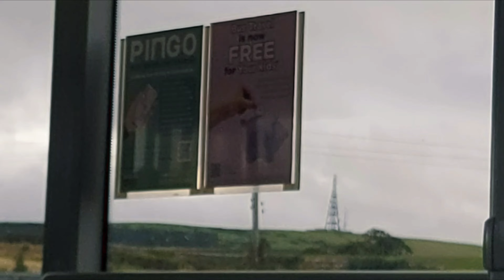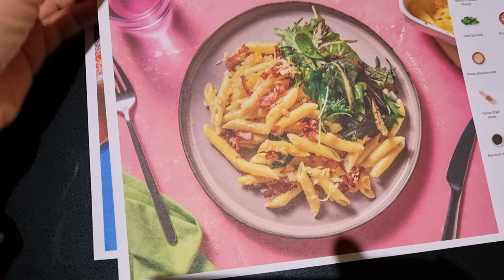🌅⛵ Красив Старт на Деня | Пристанището в Дънбар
В този влог ще видите част от морският животиснки свят в Дънбар. Приятно гледане!!

✅ Видео подходящо за family и
Каналът на който сте попаднали е свързан с entertainment , който може да си пуснете за фон, да отделите малко от времето си за да разпуснете или да научите нещо ново и полезно. selfish Селфиш контент както обичам да го наричам се описва в това, че видеята които гледате са свързани най - вече със създателя им - тоест Аз, близките ми и моята гледна точка, която не е задължително да приемате за своя истина. Нещо, което работи за мен не е непременно, сигурно и нужно да работи за вас - имайте го предвид. Безкрайно съм благодарна на всички вас отделили от най - скъпият ресурс на света🎁- времето си, за да гледате видеята ми и да оставите коментар, оценка, мнение, съвет или как се чувствате по отношение на чутото и видяното тук. Благодаря!! ❤️

👉 Можете да намерите друг тип контент от мен в другите социални медии, които ползвам:

 За да получавате нотификации за ново видео станете член на канала ето тук:

🔥Видеото е снимано с телефон Samsung Galaxy S21 5G samsung samsunggalaxy и можете да го гледате с 4K качество от настройките.📱